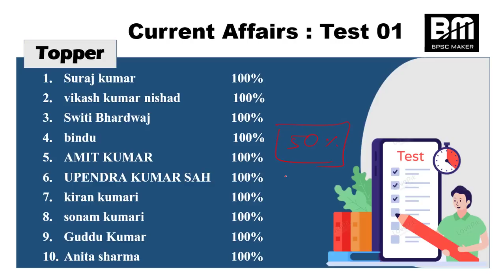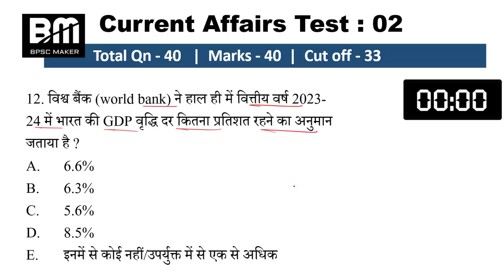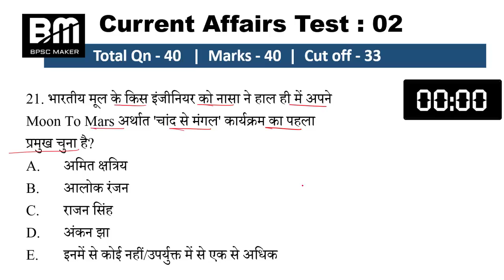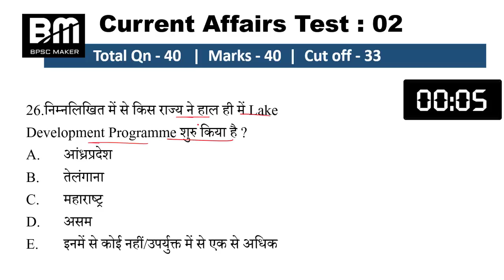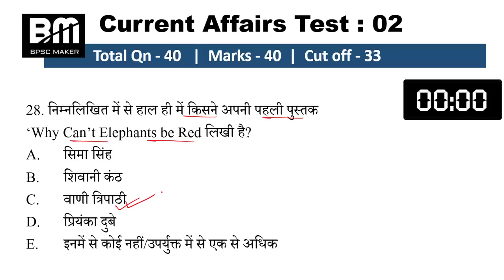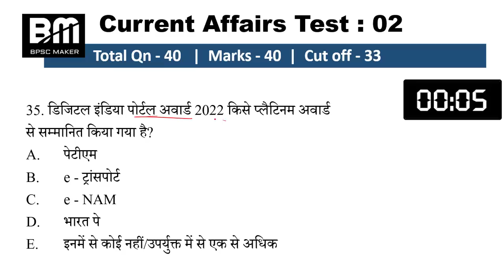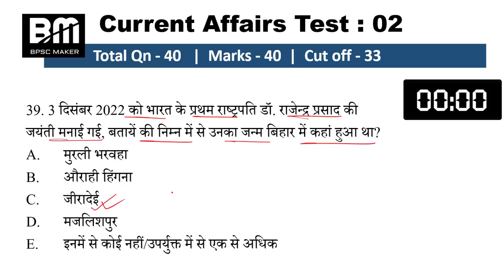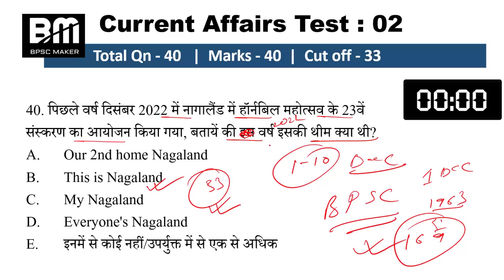69th BPSC Current Affairs | Top Current Affairs 2023 | Part - 2 | BPSC Maker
BPSC सहित बिहार के सभी प्रतियोगिता परीक्षाओं के लिए BPSC Maker द्वारा तैयार स्पेशल नोट्स

69वीं BPSC PT की तैयारी तथा टेस्ट सीरीज के लिए BPSC Maker से आज ही जुड़ें
Offer fee 7̶9̶9̶ ₹399/-  (आफर सीमित समय के लिए)

पूरा पैकेज BPSC Maker ऐप पर केवल ₹198/वर्ष में उपलब्ध